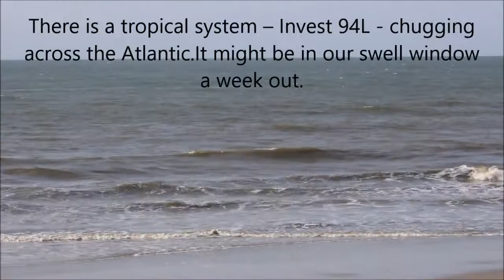Wed July 5